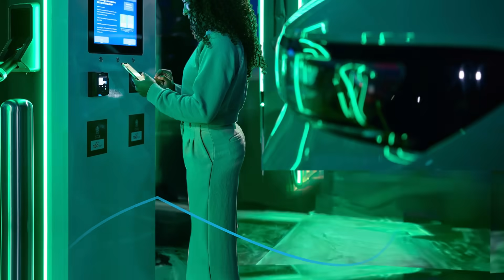World Energy Markets Observatory 2023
Shaping Tomorrow ’s Energy Landscape: Balancing Sovereignty, Affordability and Climate Responsibility.